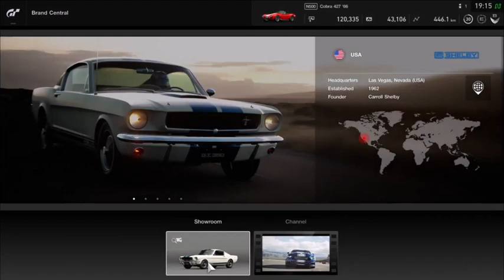Gran Turismo®SPORT_Cobra 427 '66